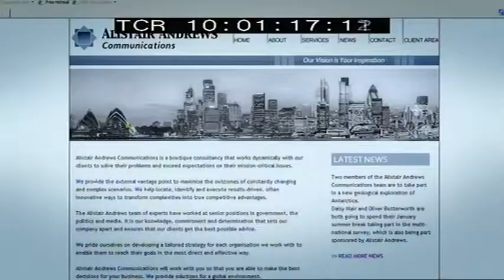Cash for Questions Undercover. Clip One